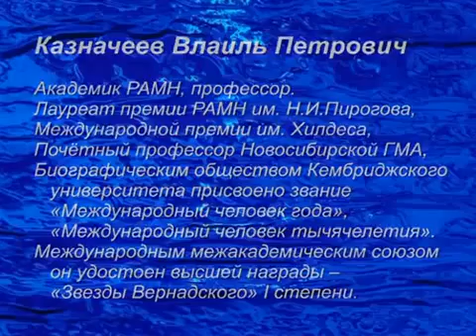О продуктах Кораллового клуба Академик РАМН, Казначеев В П